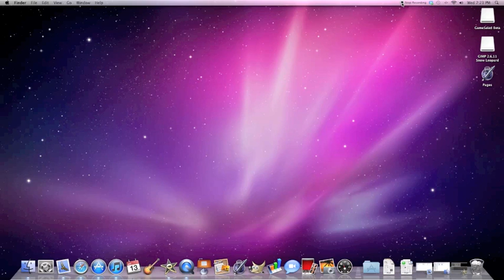Free screen recorder for mac NO DOWNLOAD!!!! %100 FREE!!!!!!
Become a member its free!
hey guys the old weirdo is back with a awesome video. This is how to record your screen for tutorials and more TOTALLY FREE & NO DOWNLOADS!

The Macified